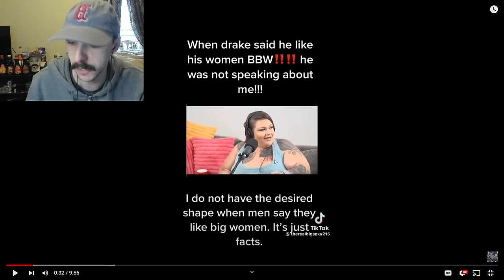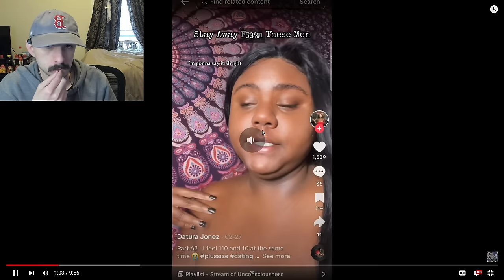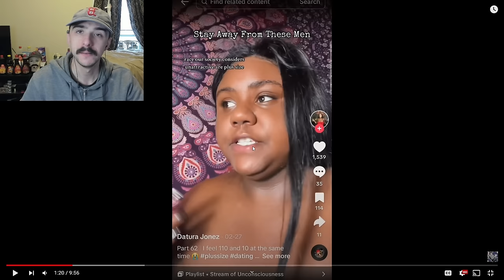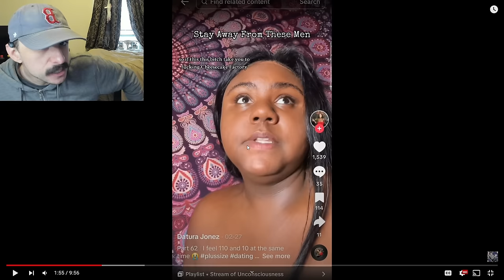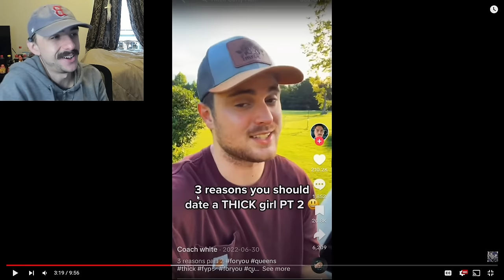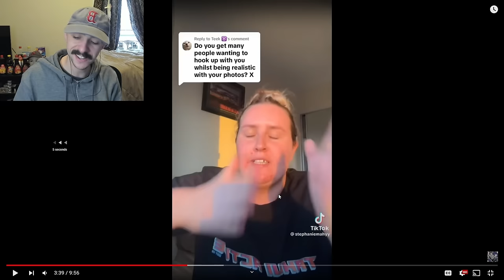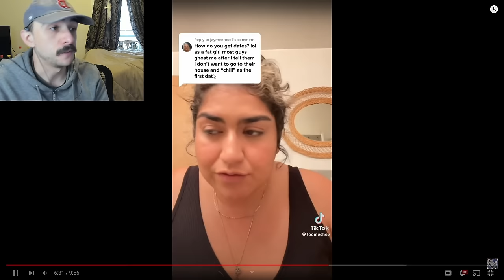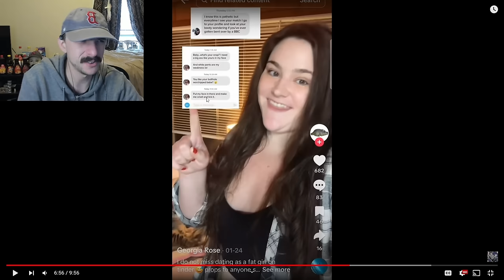"Big Girls Are Better Than Skinny Girls!" | Dating While Fat Part 66 - Fat Acceptance TikTok